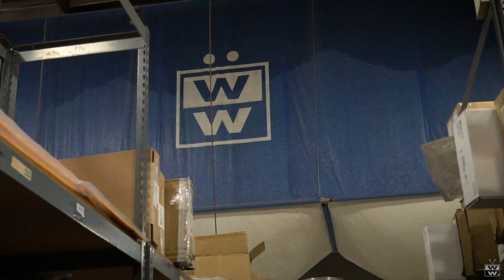Happy Holidays from Wolfsburg West!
To our customers, staff, and VW family - thank you and happy holidays, from Wolfsburg West!

Music - We Wish You a Merry Christmas (Instrumental Jazz) E's Jammy Jams